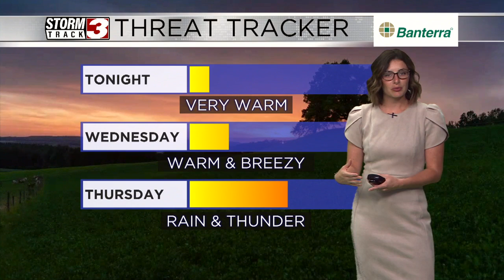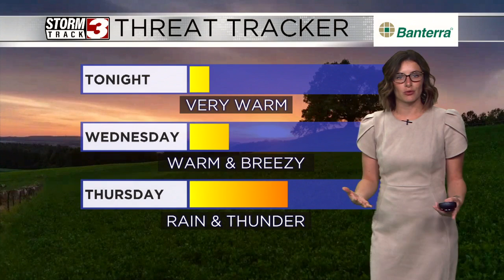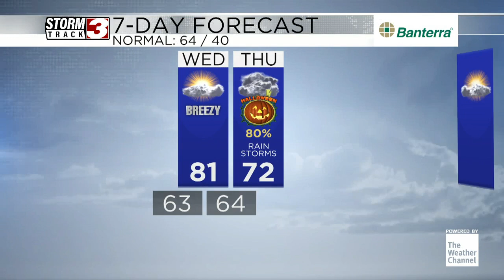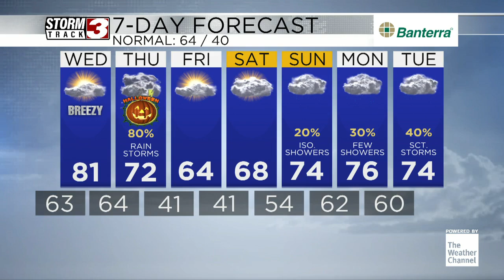Tracking more warm and breezy conditions Wednesday, cold front arrives Thursday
October 29th Evening Weather with Meteorologist Jacie Brianne